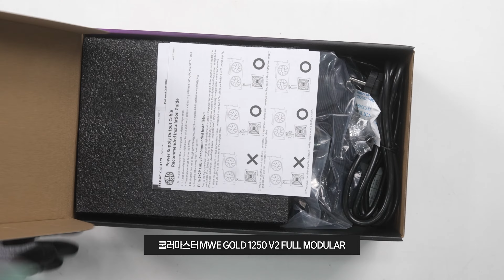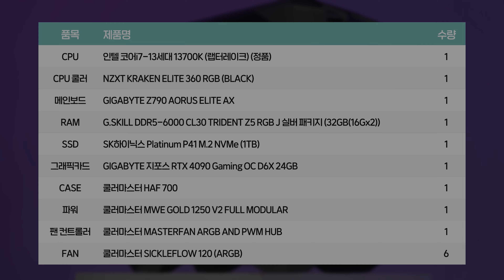전면 풀메쉬 뒤에 200mm 팬 두개! 쿨러마스터 HAF 700 PC조립! 이런게 하이엔드 컴퓨터다!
웅장한 디자인에 걸맞는 최고의 성능! 인텔 i7 13700K와 RTX 4090을 조합하여 4K 144프레임까지 가뿐하게 가능한 최고의 컴퓨터!

- pc문의는 댓글이나 아래 연락처로 주세요!

- 타임라인
0:00 오늘 조립할 컴퓨터는?
0:08 빌드 시작
1:17 게이밍 PC 완성!
1:31 PC 디자인 감상하기